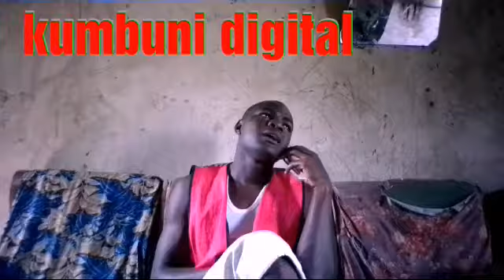MAAJABU YA MREMBO WANGU😹😹wangapi hufanya haya😱